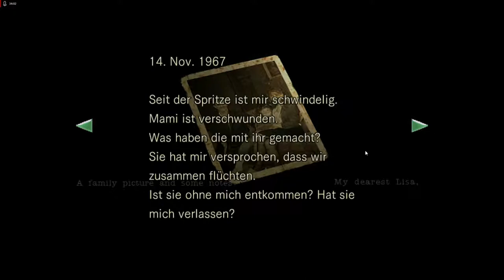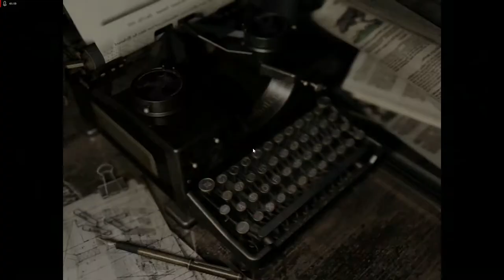Resident Evil - 19 Das tragische Schicksal von Lisa Trevor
Chris Redfield